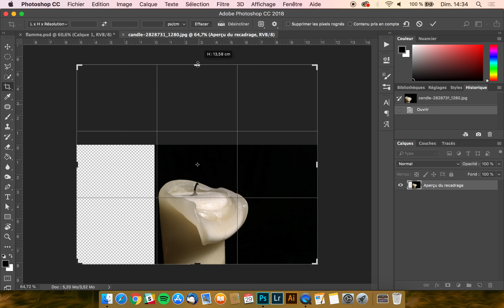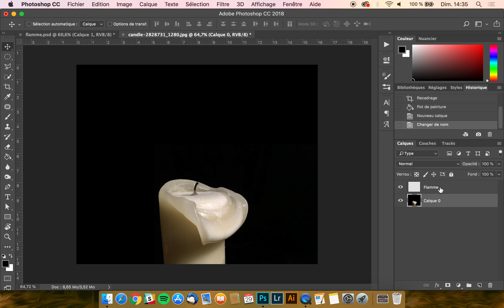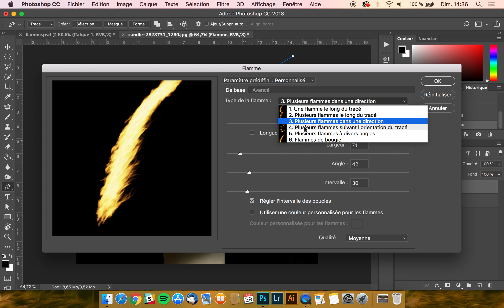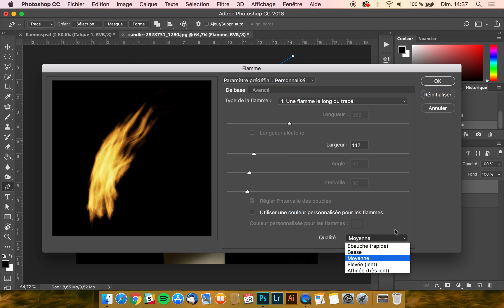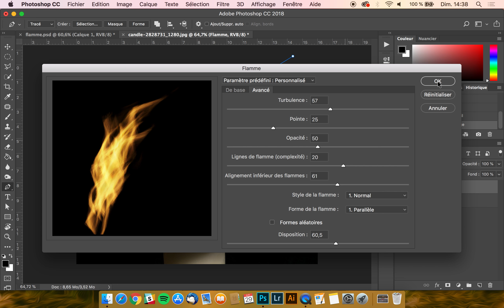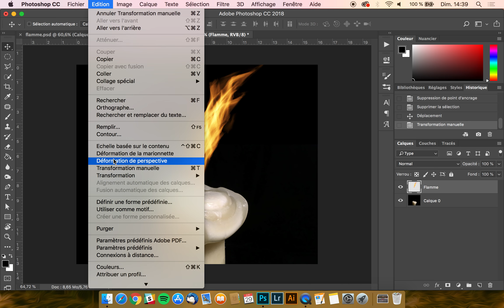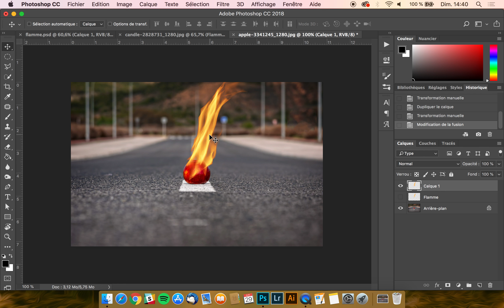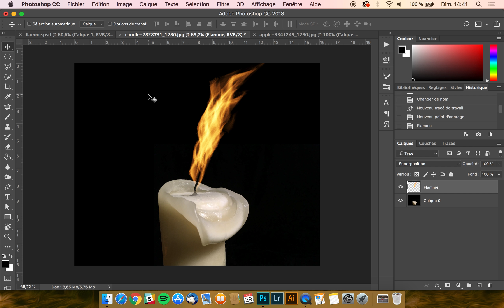[Photoshop] : Comment créer une flamme / du feu ?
⭐️ Objectif du tutoriel : Je te montre comment créer une flamme, et plus généralement du feu, sur Photoshop. Histoire d’aller jusqu’au bout, on intègrera également la flamme créée sur l’image d’une bougie.